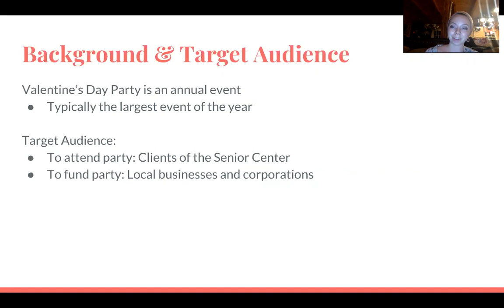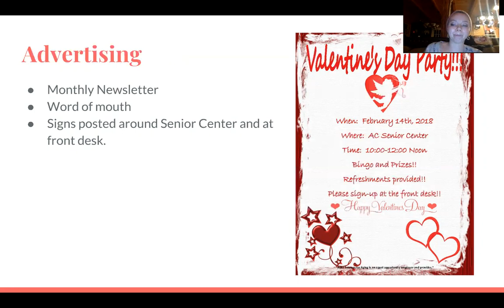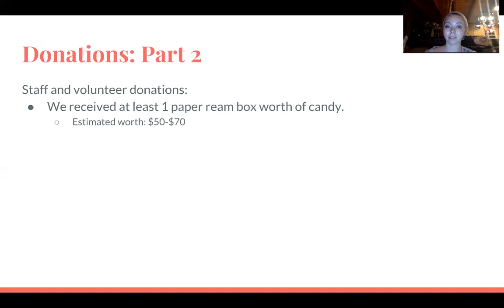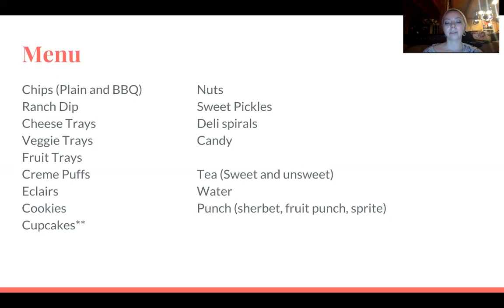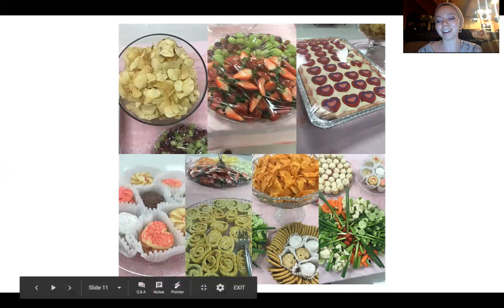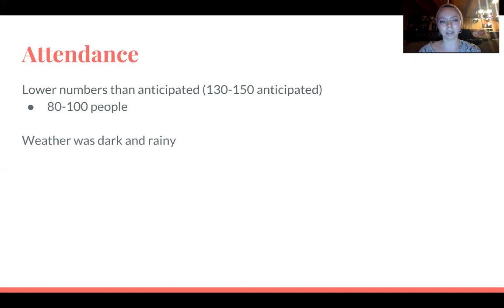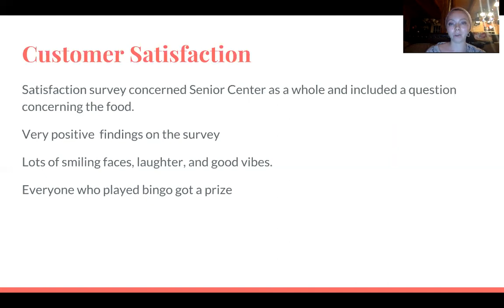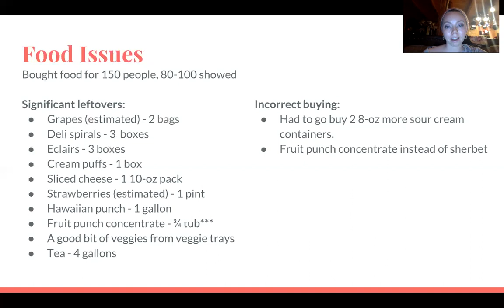Marketing Project - Senior Center V-Day Party